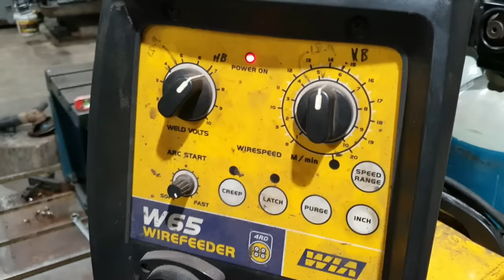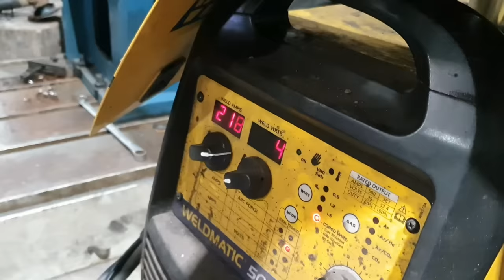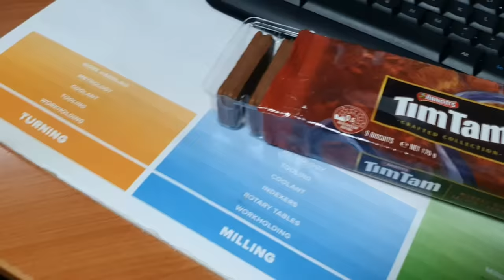Repair DAMAGED Hydraulic Cylinder for CAT 651 Scraper | Part 2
This video is Part 2 of repairing a damaged hydraulic cylinder for a Caterpillar 651 Scraper wheel tractor. This is the Apron lift cylinder on the machine and has been damaged by something causing massive amounts of scratching inside the barrel and on the piston. In this part 2 video we continue on with the new barrel and heat up with a flame torch before interference fitting the head flange. We then metal core weld the head flange on to the new barrel before finish honing the internal diameter using our Delapena vertical honing machine. The new barrel is completed with fitting and welding on the barrel end. We also repair the hydraulic cylinder piston by machining down the scratches using our lathe.